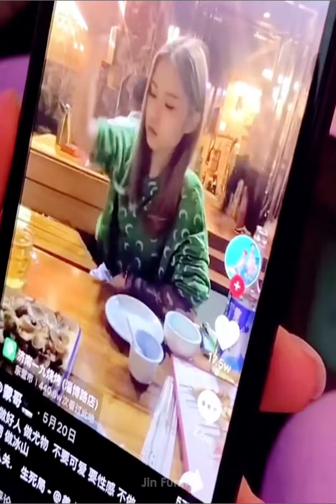You Won't Be Able To Stop Laughing When You Watch This Video - Funniest Video Compilation 2024 #613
Get ready to laugh with our 'Best Funny Videos - Try Not to Laugh' compilation! 😄 Watch as we bring you the funniest moments that will test your ability to keep a straight face. 😂 Don't miss out